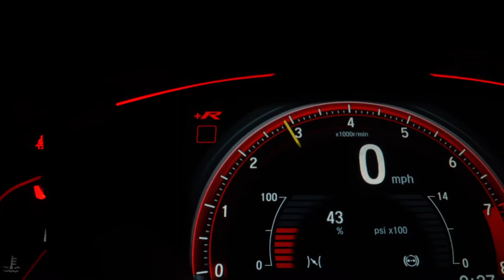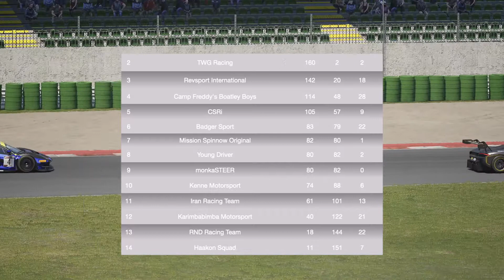Apex Online Racing - Season 8 - Tier 6.... Race 2 @ Misano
Back with AOR for 60 mins of Misano..Season 8 Tier 6

1 mandatory pit stop with a tyre change. No refuelling allowed. No fixed pit window driving the Bentley..